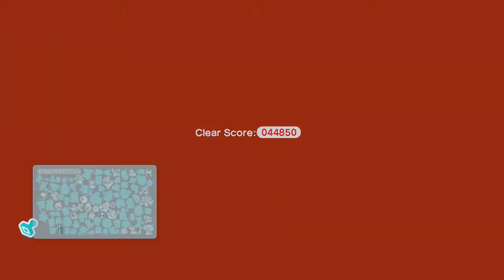Super Mario 3D World - Episode 12 "Out of Battery"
SM3DW - World 4-5, B, & Castle

Oops.

ED: The Cat and the Mouse
Composed by Aaron Copland
Performed by Diane Hidy